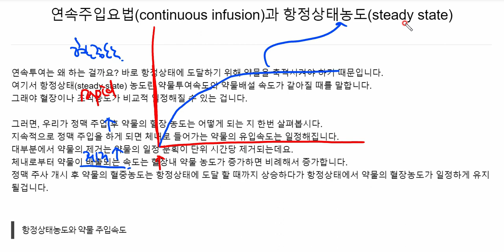약물연속주입요법(continuous infusion)과 항정상태농도(steady state), 주입속도, 주입시간, 반감기(half life)